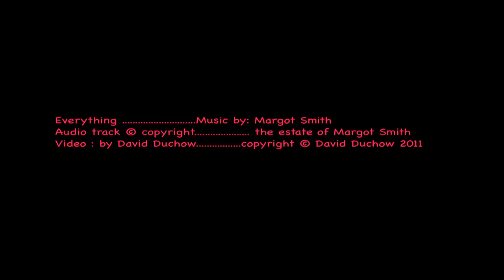Everything (Margot Smith)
Margot Smith died a few days ago, on April 17, 2011.  She was one of Australia's greatest singer/songwriters.  This song, called Everything, proves it. Kaleidoscopic memorial video by David Duchow. The original live video of this song, with her singing and playing with Peter Koppes and Tim Powles of The Church is with thanks to sirenbrian for posting it.